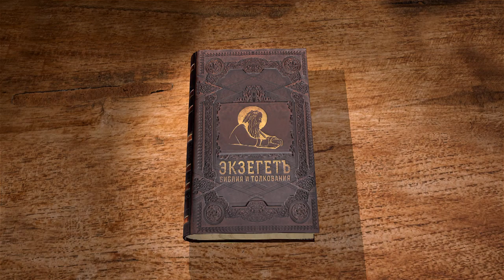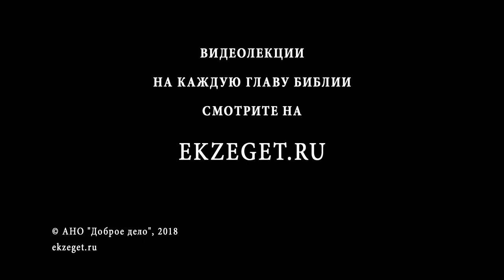Книга Бытие. Глава 9. Андрей Иванович Солодков. Ветхий Завет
Преподаватель и миссионер Андрей Солодков читает и комментирует книгу Бытия. В 9-ой главе Бог заключает завет с Ноем и его родом, то есть со всем человечеством. Почему Бог разрешает в пищу мясо, изначально не разрешенное? Здесь же даётся заповедь против убийства людей, и Бог полагает в знамение завета радугу. Далее следует описание происшествия, бывшего после потопа: Ной опьянел, и Хам рассказал о его наготе. Почему Ной проклинает Ханаана, сына Хамова, и осуждает его на рабство?